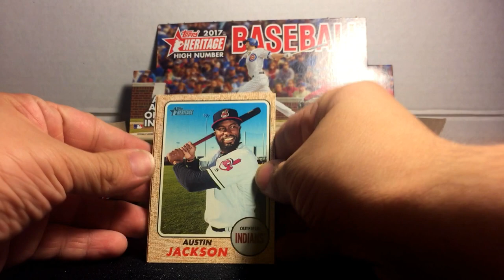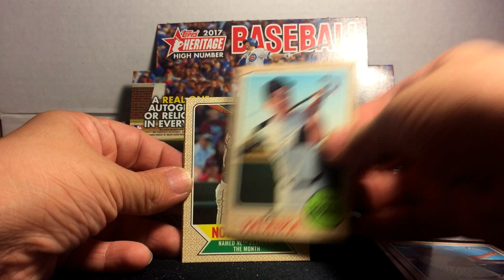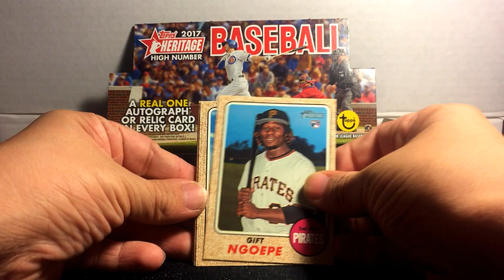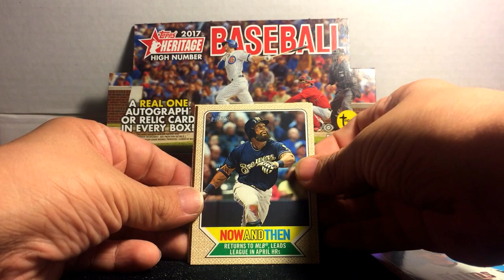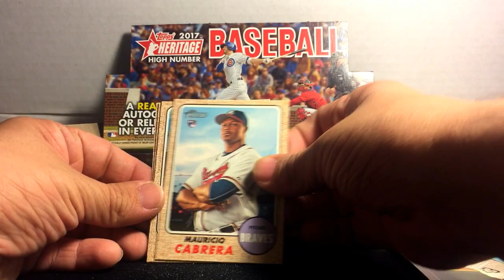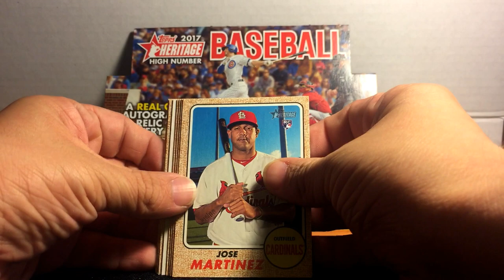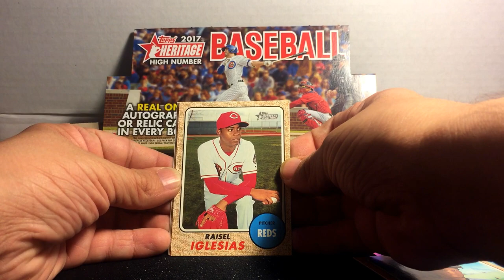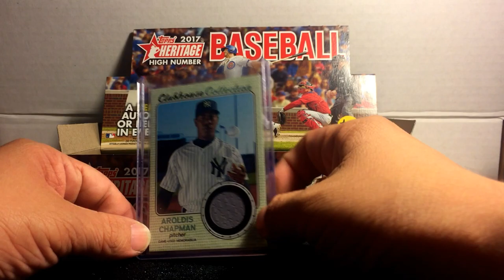2017 Topps Heritage High Number Hobby Unboxing I YANKEES GAME-USED RELIC! Part 2!